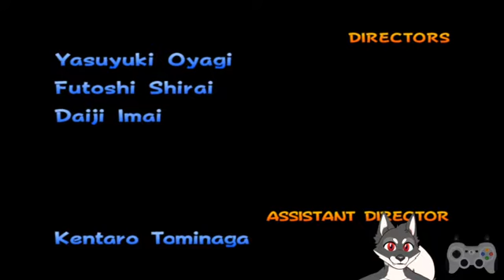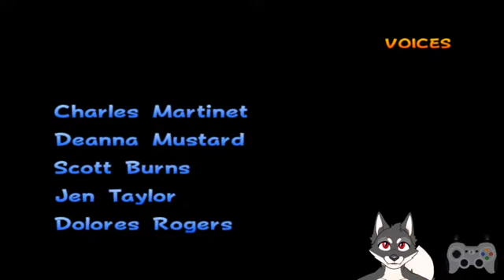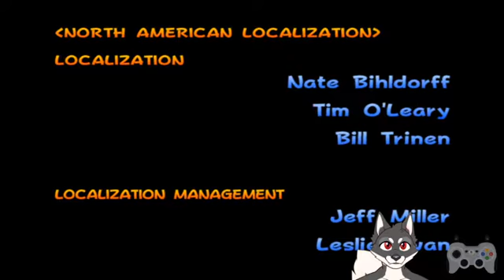Mario Kart Double Dash All Cups (Gold Trophies) (Part 4 Finale)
Part 4 and finale of the game. Let's race!